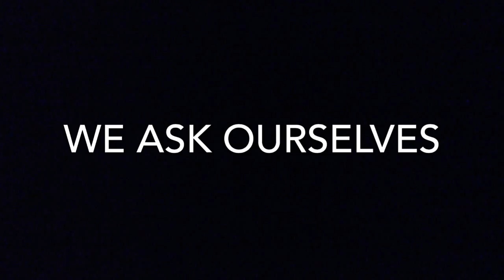What is Skydiving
A fun compilation of what skydiving means to me